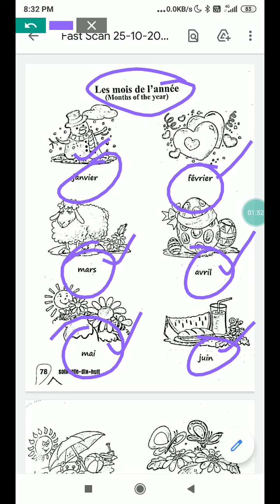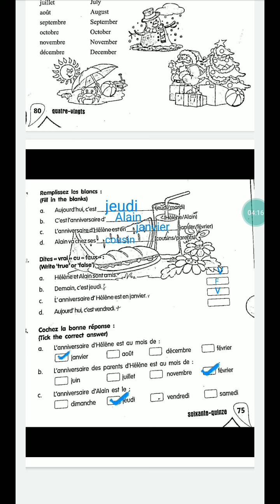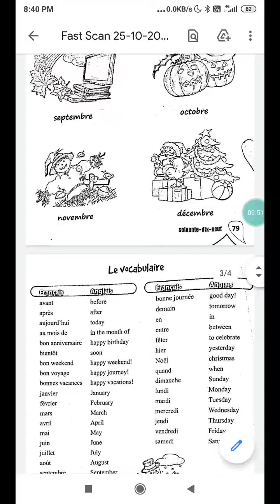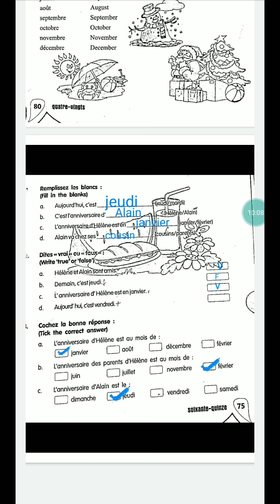French grade 5th